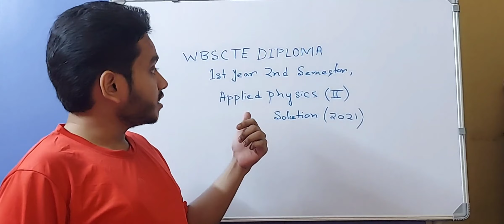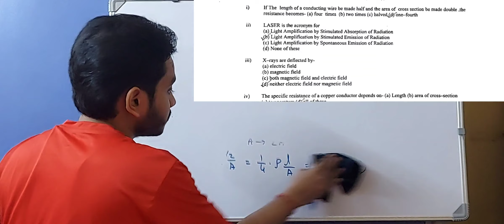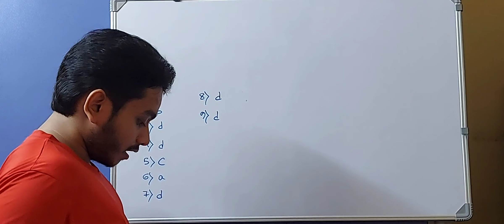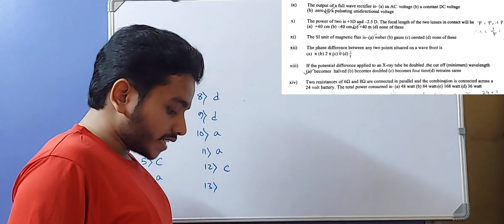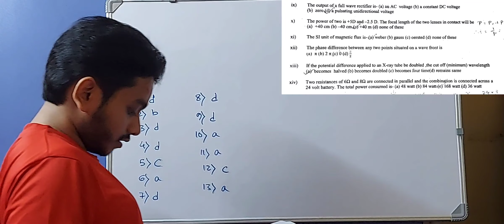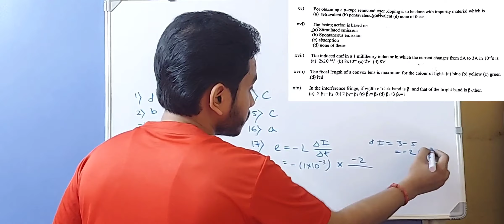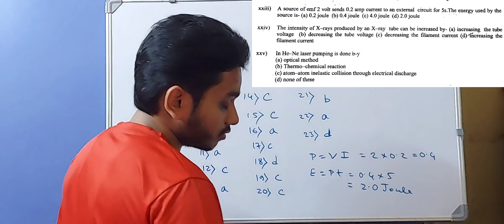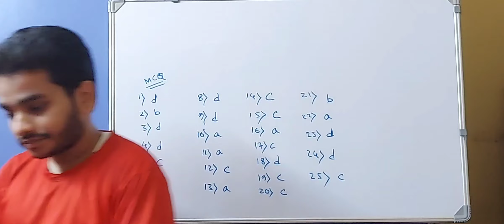Wbscte polytechnic 2nd sem| Applied Physics paper solution 2021